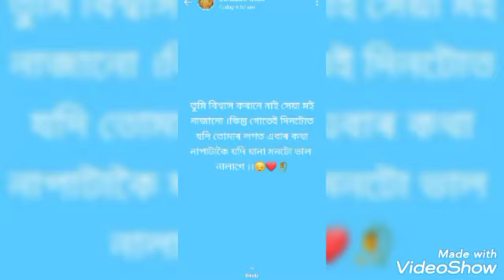Nane Bi oi usatak Lyrics/দদ্গাং👩‍🦱👩‍🦳 লঙ mising/video/ Taraboti Mili bori